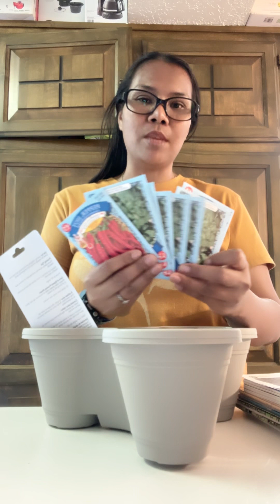Shopping at dollar tree ไปกวาดตลาดดอลลาร์ทรีมา😁ถูกที่สุดในเมืองนี้😆ได้แก้วมาใหญ่ๆจนพนักงานแซว